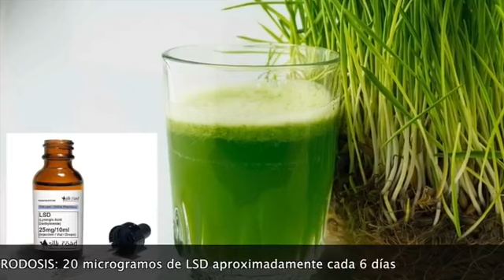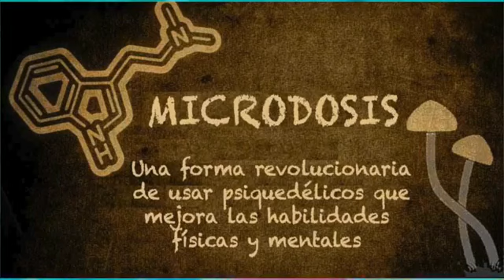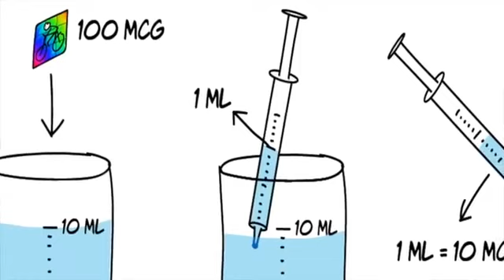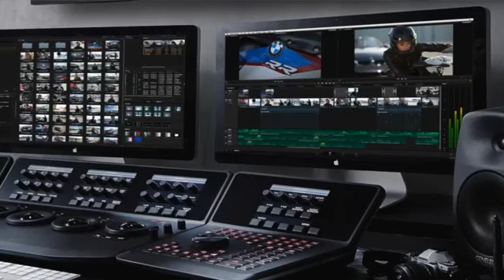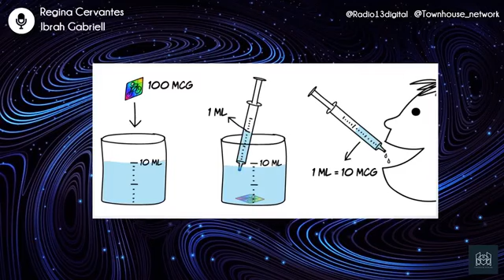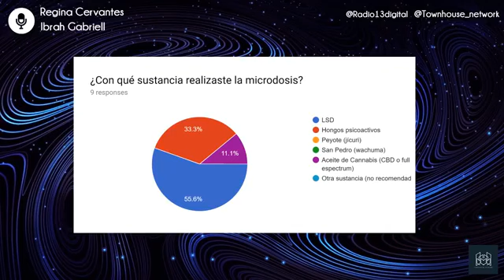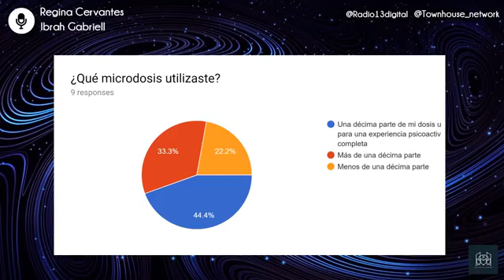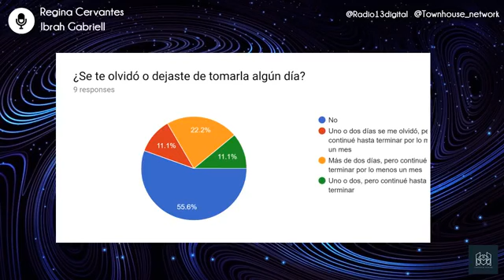011 - Guía de microdosis psicoactivas (con Karina Malpica)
En estos programas exploramos los misterios de la conciencia, la realidad y la experiencia psicodélica, junto a invitados especiales y reconocidos entrevistados.

Sigue nuestras transmisiones en vivo en Radio 13 Digital (1290 AM) los lunes a las 16 hrs (MX)

Escucha nuestro podcast en Spotify, donde profundizamos en estos mismos temas con un mayor límite de tiempo:

En MindSurf no invitamos a infringir ninguna ley. Si tiene alguna duda con respecto al marco regulatorio de las sustancias de las que aquí hablamos, comuníquese con un profesional del campo legal.